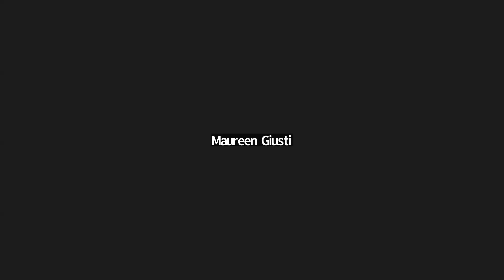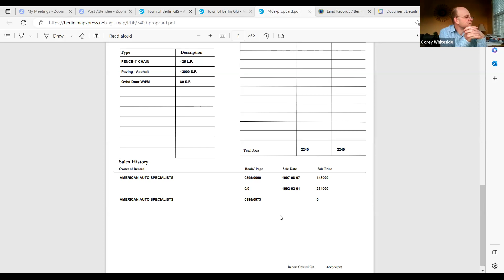Zoning Board of Appeals 2023-04-25